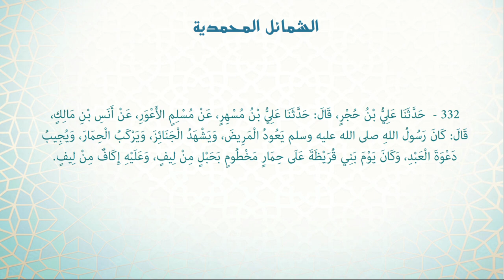Shamāil | Hadith 332 - The Prophet ﷺ used to visit the sick, follow funerals, ride donkeys...